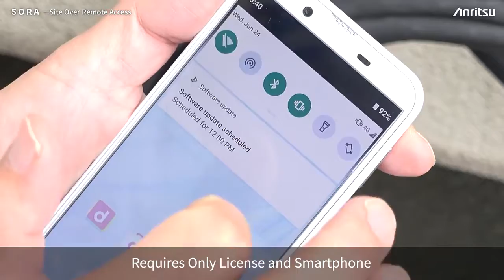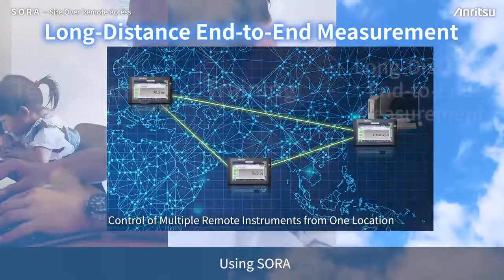MX109020A Site Over Remote Access Introduction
MX109020A SORA(Site Over Remote Access) 소프트웨어를 사용하면 측정 기기를 어디서나 쉽게 원격으로 제어할 수 있습니다. SORA 클라우드 기반 서비스를 통해 사무실 사용자는 인터넷 웹페이지에 로그인하여 사무실에서 스마트폰을 통해 측정기를 제어할 수 있습니다.

Using the MX109020A Site Over Remote Access (SORA) software measuring instruments can be remotely controlled easily anywhere. The SORA cloud-based service allows office users to log-in to an Internet webpage to control the measuring instrument from the office via a smartphone.